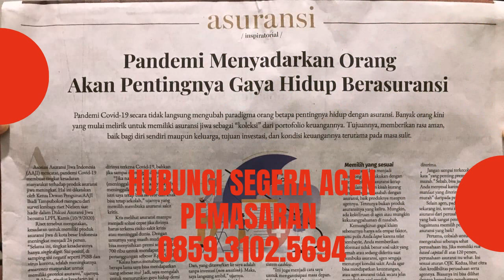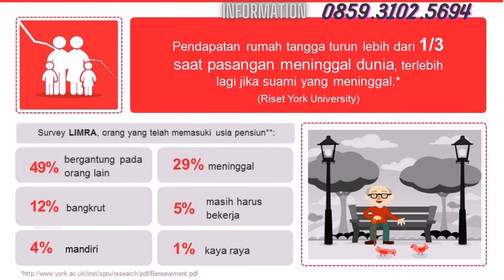Daftar Asuransi Dana Pensiun Prudential Gido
Berikut pilihan program proteksi dari Prudential yang sangat penting untuk Anda dan Keluarga Tercinta

Program Slip Gaji Abadi
Asuransi Slip Gaji Abadi
Program Dana Pensiun
Program Jaminan Hari Tua
Program Jaminan Kecelakaan
Asuransi Perlindungan Penghasilan Keluarga
Asuransi Perlindungan Kondisi Kritis
Asuransi Kesehatan Terbaik
Asuransi Dana Pensiun